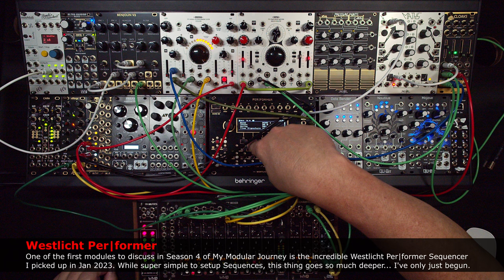Beautiful Noise - Season 4: Practice Run (feat. Benjolin V2)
I loaded up the old Behringer GO case with all of the modules I plan to discuss in Season 4 of My Modular Journey, in an effort to sit down over the next few weeks an learn what each module does so I can attempt to speak intelligently about them (emphasis on: attempt).

As usual, pure chaos ensues, so I tap that Record button and I decided to use this as a Season 4 "trailer" of sorts - so here's what's to come in the (hopefully soon) MMJS04 episodes.

Jc

⚠ IMPORTANT ⚠
This video series is not an endorsement or a recommendation for which gear YOU should try. This is only my experience and the option(s) I chose to pursue. If you blow yourself up, do not blame me.